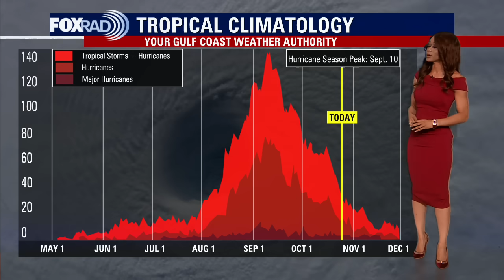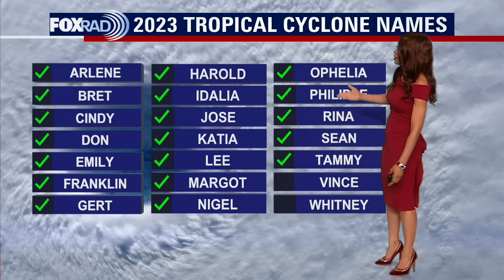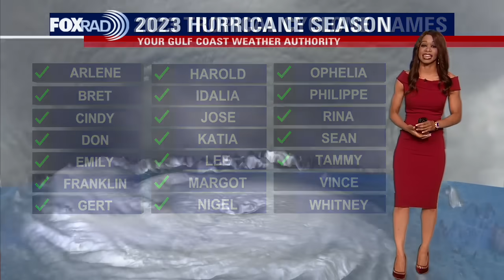Tropical Weather Forecast - October 25, 2023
Hurricane Otis made landfall as a monstrous Category 5 hurricane this morning around Acapulco, Mexico.  It has quickly weakened to a tropical storm but caused massive damage to parts of southern Mexico. In the Atlantic, Tammy remains a hurricane but is expected to lose tropical characteristics by tomorrow. Tammy will be weaker but should get closer to Bermuda by this weekend. The Gulf of Mexico & Caribbean remain quiet at this point. But remember that hurricane season runs through the end of November so stay alert!